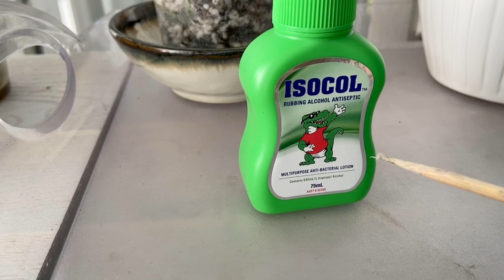【20120】注意介壳虫 //静姐说花315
注意介壳虫